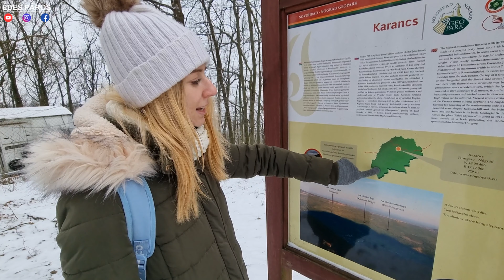Téli túra a Palóc Olümposzon - Magyarországon is van HÓ!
Ha az ember havat akar látni, akkor nem elég kilépni az utcára, kicsit messzebbre kell menni. Ám ez nem jelenti azt, hogy el kellene hagyni az országhatárt vagy órákig kellene dugóban állni Dobogókő felé. Magyarországnak bizony más részein is vannak olyan hegységek, amelyek nincsenek túl zsúfolva mégis gyönyörű havas tájakat látni. Ilyen az alul értékelt Salgótarján környéke, amely bővelkedik természeti látnivalókban. Téli túránk során bemutatunk néhányat belőlük!

Üzenj nekünk nyugodtan a social média felületeinken.